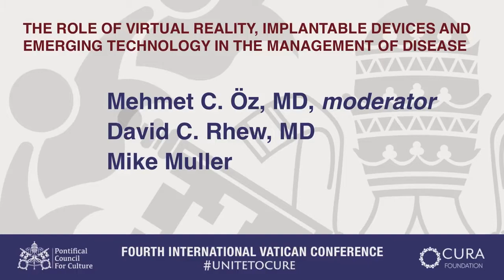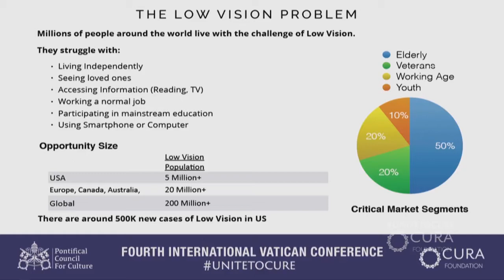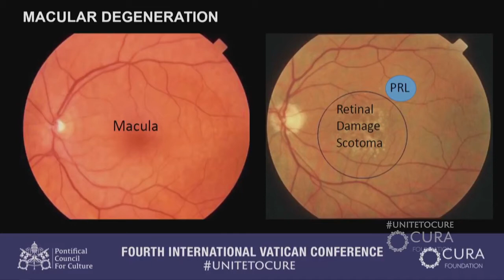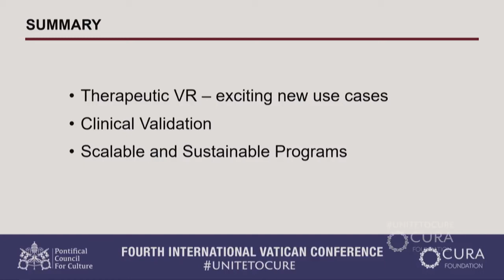Dr. Rhew (Samsung) discussing IrisVision: A telehealth marvel for the legally blind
DR. Rhew and DR Oz discuss IrisVision at the Vatican and explain how IrisVision is transforming the lives of the legally blind and the visually impaired.

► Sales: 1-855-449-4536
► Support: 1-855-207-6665